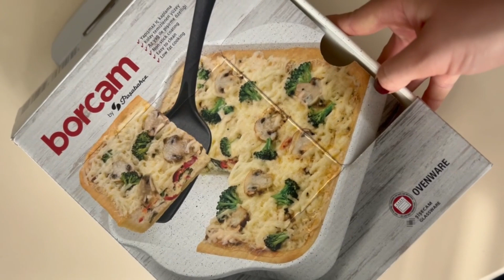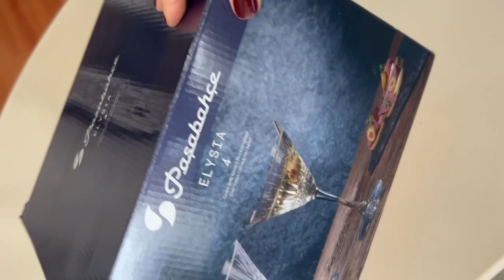Minicik bir çeyiz alışverişi | Kargo açılımı